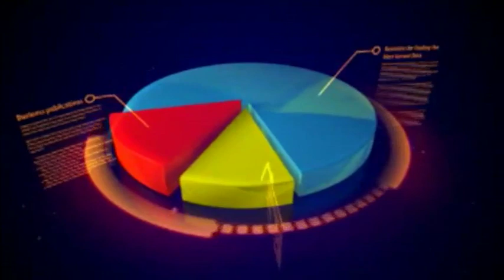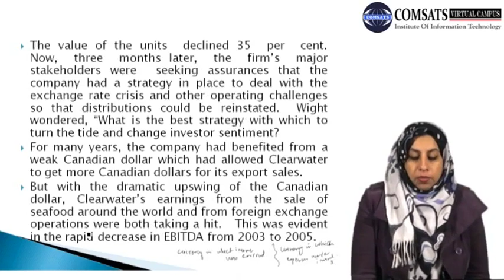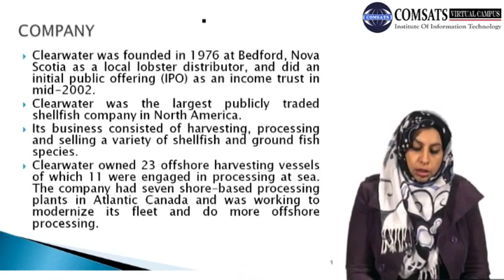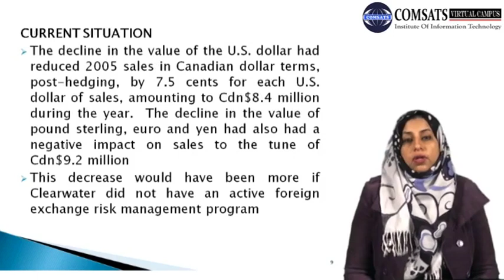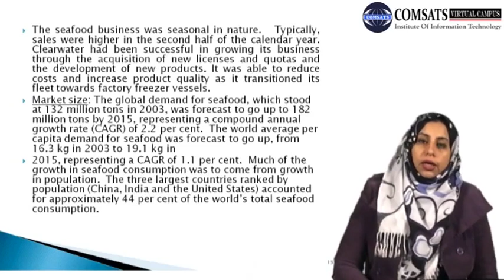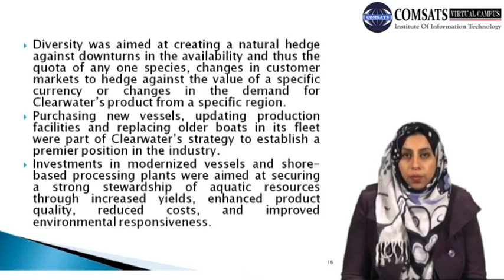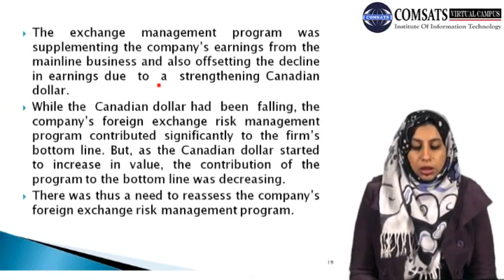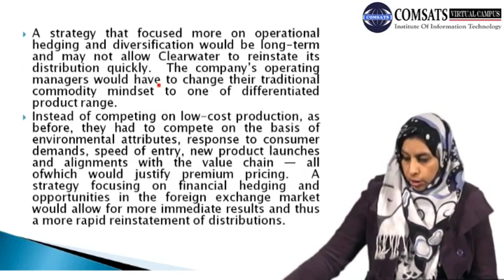Financial Derivative in Hindi Urdu Fnc716 Lecture 23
These lecture series contain brief knowledge about derivatives market.In hi series we will also discuss about types of financial derivatives.
In start we will give you introduction to financial derivatives and financial derivatives for dummies.We will discuss types of derivatives,with different derivatives examples and underlying asset.Given lecture series will also have overview  on options futures and other derivatives,In start you will  know what is derivatives market and what are future derivatives,The topic of exchange traded derivatives will also be discovered financial derivatives pdf notes and financial derivatives ppt are available given link description